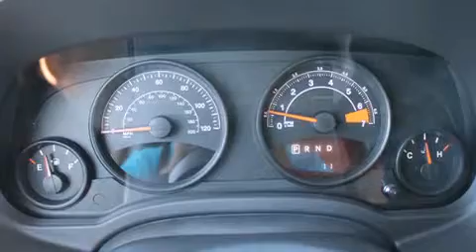2014 Jeep Patriot Puyallup WA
We've been honored to serve the Puyallup WA area , we promise that your experience at our dealership will exceed your expectations ! Year : 2014 Make : Jeep Model : Patriot Engine : 2.4L 4Cyl Trans . : Automatic Exterior : Bright White Clearcoat Miles : 25 Interior : Dark Slate Gray Stock : 888034 Larson Auto Group 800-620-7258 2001 N Meridian Puyallup , WA 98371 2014 Jeep Patriot Puyallup WA